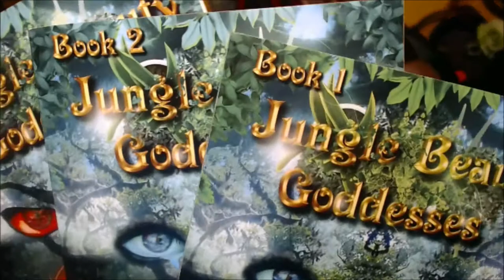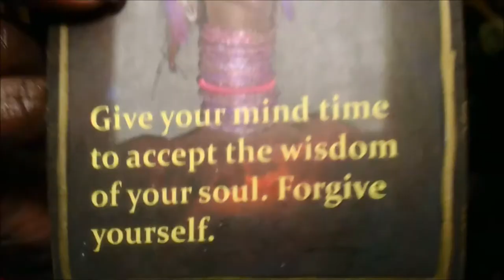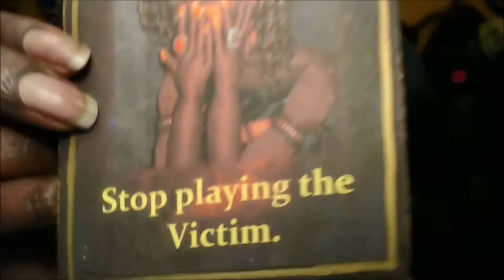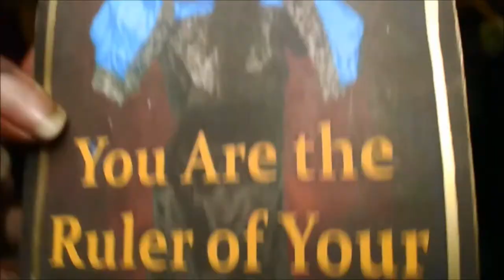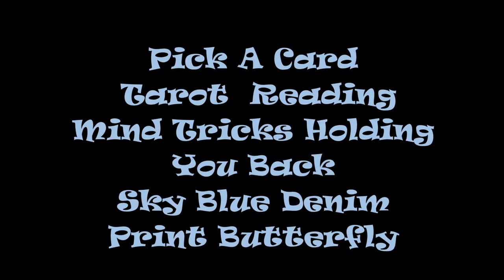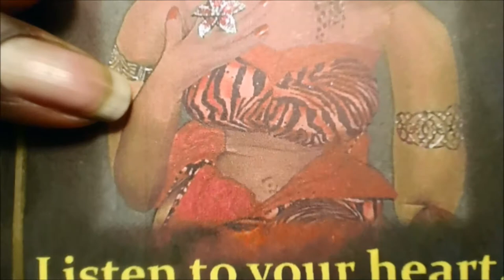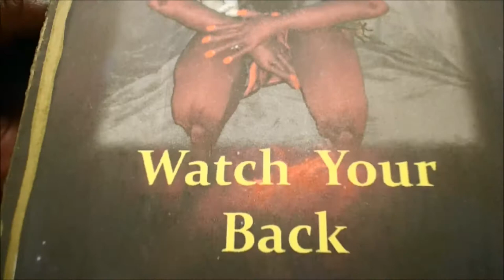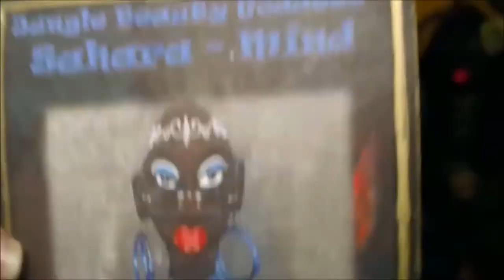Mind Tricks Holding You Back - Pick A Card Reading -Jungle Beauty Goddesses Message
3:55   |Pink & Black Zebra Print  Divine Feminine  Butterfly
19:27 |Burgundy & Black Lace  Divine Feminine  Butterfly
29:39 |Sky Blue Denim  Divine Feminine  Butterfly
42:02 |Red Tiger Print  Divine Feminine  Butterfly

Hello Dollings,